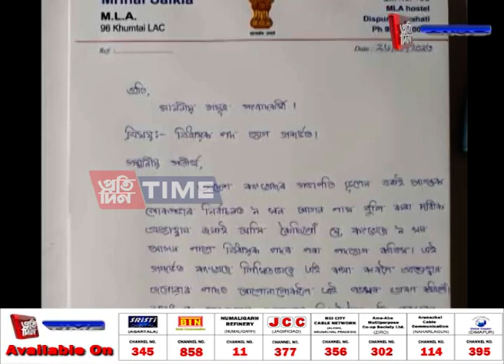এইবাৰ ভূপেন বৰালৈ প্ৰত্যাহ্বান জনাই বিধায়ক এৰিবলৈও সাজু হৈছে মৃণাল শইকীয়া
লোকসভা নিৰ্বাচনৰ প্ৰাকক্ষণত তুংগত উঠিছে শাসক-বিৰোধীৰ বাকযুদ্ধ। এইবাৰ ভূপেন বৰালৈ প্ৰত্যাহ্বান জনাই বিধায়ক এৰিবলৈও সাজু হৈছে মৃণাল শইকীয়া। যদিহে লোকসভাত কংগ্ৰেছে ৯ খন আসন পায়, তেন্তে বিধায়ক পদ এৰিব শইকীয়াই। ইফালে খুমটাইৰ বিধায়কগৰাকীলৈ টিপ্পনি APCCৰ সভাপতি ভূপেন বৰাৰ।